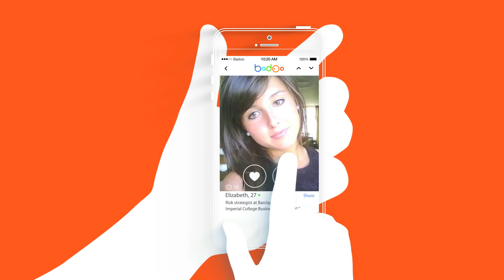Badoo promotional video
Pretty old but still relevant